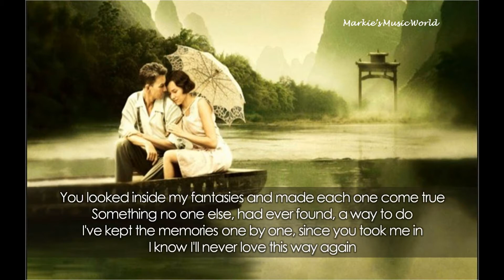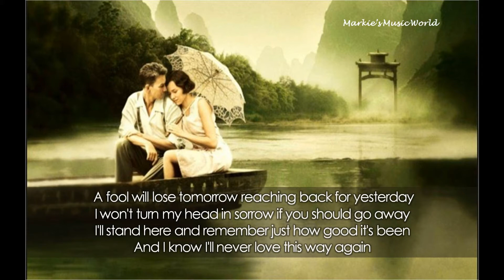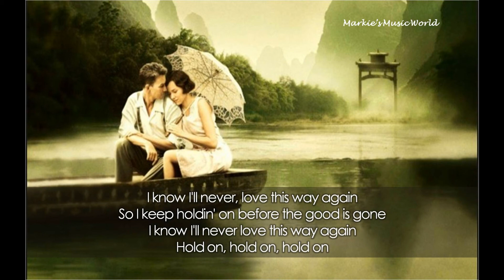I'LL NEVER LOVE THIS WAY AGAIN_DIONNE WARWICK [LYRICS]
Greatest hits of the yesteryears from your favorite artist.